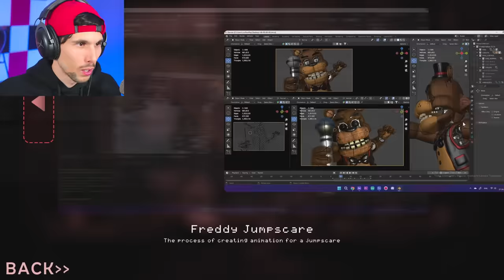IL NUOVO GIOCO Five Night's At Freddy's del FILM è USCITO!!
Il REMAKE di FNAF 1 in USCITA con il FILM di Five Night's at Freddy's è QUI!